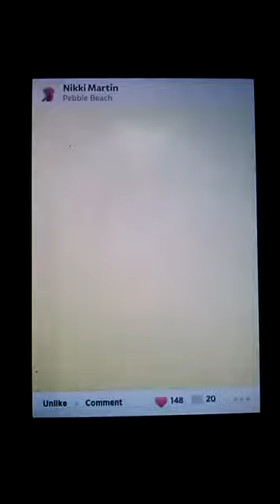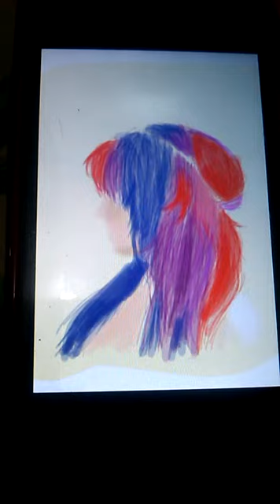Self portrait. Rainbow hair.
A drawing I did of myself on the app 'draw something 2' on my iPod touch, using my finger (I need a tablet)
When I had rainbow coloured hair...~good times.
I apologise for the crappy quality, i dont have any screen recording stuff, so recorded it on my phone :/